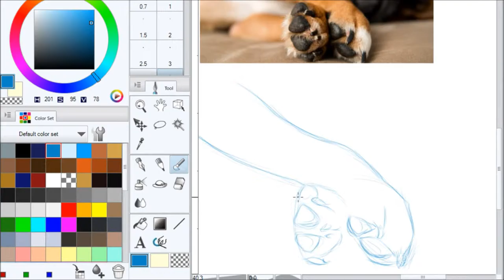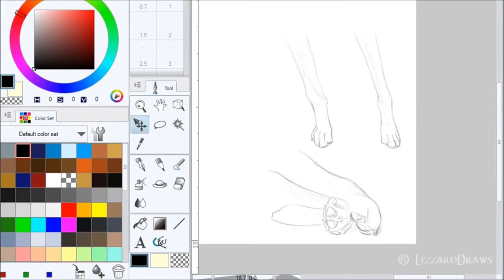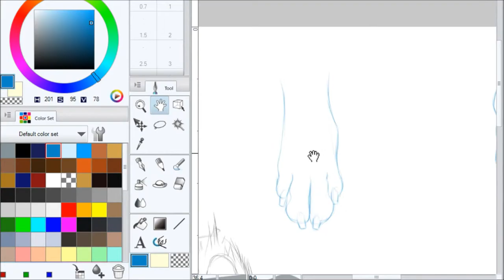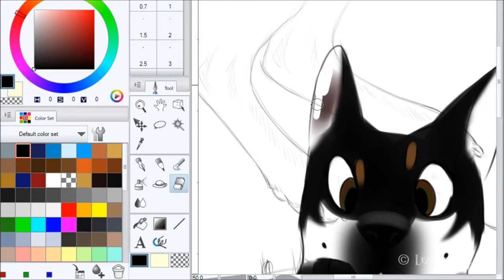Canine Leg and Paw Study | SpeedPaint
A recording of my stream sped up of me drawing/studying canine legs and paws. Mostly paws tho.

Leave in the comments below, if you'd like to see another study and what study would you like to see next. Can be anything! Hands, ears, eyes, tails, people, cats, dogs, walrus, you name it!

Tools used:
Wacom Bamboo capture tablet
Mangastudio5

**Artwork belongs to me. Do not steal.